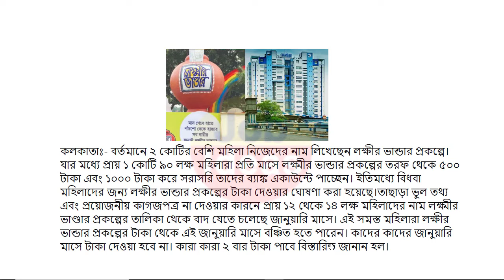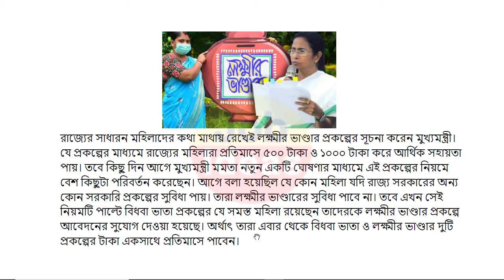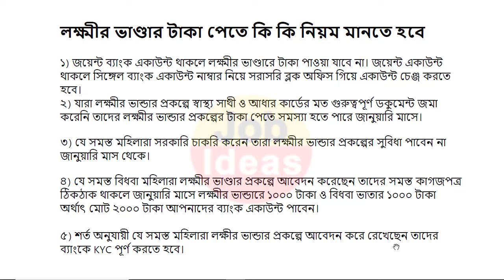Lokkhi Bhandar January Double Payment | Lokkhi Bhandar Payment Today | Lokkhi Bhandar New Update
লক্ষীর ভান্ডার
lokkhi bhandar january payment
lokkhi bhandar january payment date
lokhir bhandar
lokkhi bhandar
lokhir bhandar